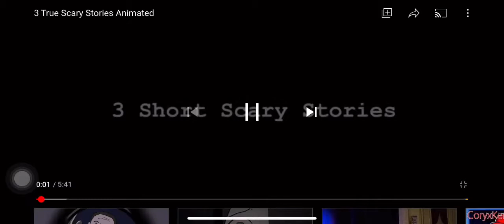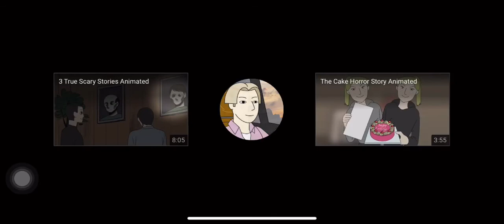SCARY STORIES REACTION!!!!!!